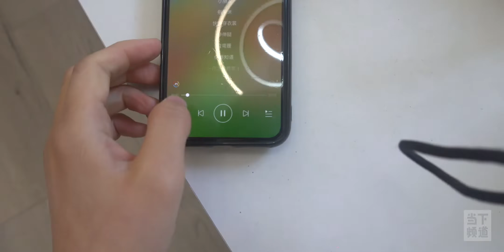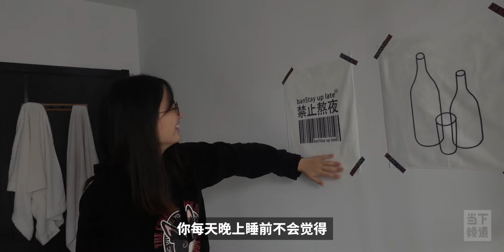我可以跟你们回家吗？我们（仨）同居了！丨当下频道DXChannel丨当下VLOG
还记得我们的企划【我可以跟你回家吗】？
机缘巧合之下，练习生小韩不仅跟大鱼大头回了家，还和两位PD同居了……
这一集Vlog，我们会走进当下的女生宿舍，看看她们下班后的生活是怎样的

未来，你还希望看到当下哪位成员的故事？在评论区留言告诉我们吧